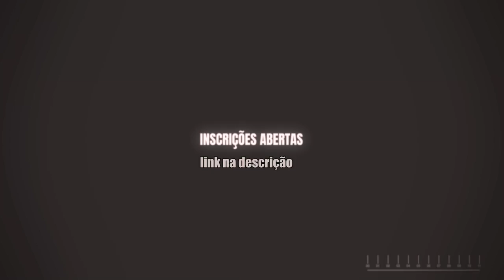11 músicas que você não sabia que era BAIXO FRETLESS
11 músicas que você não sabia que era BAIXO FRETLESS

00:00 INTRODUÇÃO
02:41 TEARS IN HEAVEN _ ERIC CLAPTON
03:28 ALIVE _ PEARL JAM
04:30 OCEANS _PEARL JAM
05:37 SMOOTH OPERATOR _ SADE
06:30 THIS MUST BE LOVE _ PHIL COLLINS
08:10 HEY YOU _ PINK FLOYD
09:05 UNTIL IT SLEEPS _ METALLICA
09:40 MAMA I'M COMING HOME _ OZZY OSBOURNE
10:27 BAD LOVE _ERIC CLAPTON
11:34 EVERYTIME YOU GO AWAY _ PAUL YOUNG
11:48 WOMAN IN CHAINS _ TEARS FOR FEARS
12:15 FINALIZAÇÃO

ᗩᑕᗩᗪEᗰIᗩ ᗪO ᑕOᑎTᖇᗩᗷᗩI᙭O
BRUNO BUZZO